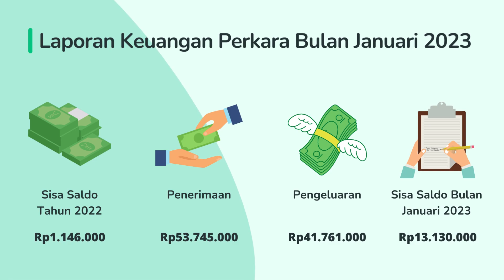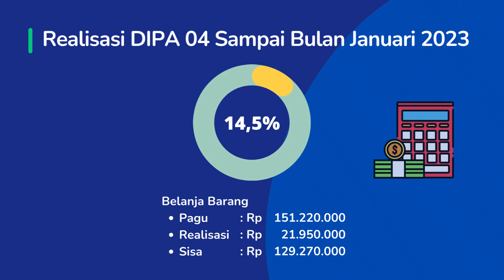Video Transparansi Bulan Januari 2023